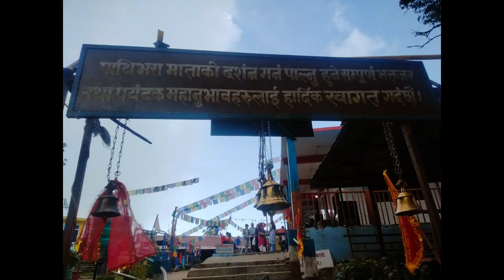इलाम जिल्लाको एक पवित्र तीर्थस्थल पाथीभरा देवी मन्दिर भिडियो वृत्तचित्र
पाथीभरा देवी मन्दिर इलाम जिल्लाको एक पवित्र तीर्थस्थल हो । कोल्वुङ गा.वि.स. २ मा रहेको यो तीर्थस्थल जान झापा जिल्लाको चारालीबाट उत्तर मेची राजमार्ग हुँदै २ घण्टामा भाडा वा निजी सवारी साधनबाट पुग्न सकिन्छ । खान बस्न सामान्य होटल रहेको छ । मन्दिर रहेको ठाउँबाट –मौसम सफा भएको बेला) ताप्लजुङको पाथीभरा भगवतीको समेत दर्शन गर्न सकिने भएकोले यसलाई बहिनी पाथिभराको रूपमा लिने गरिएको छ । शनिवार र मंगलवार बढी तिर्थालुहरूको भीड लाग्ने मन्दिरको फेदी –राजमार्गसँग जोडिएको ठाँउ)बाट १ कि.मी.को ठाडो उकालोमा सिडी बनाएर मन्दिर परिसर सम्म पुगेन व्यवस्था गरिएको छ । मन्दिर नजीकै रहेका दुइवटा पोखरी छेउ हाँसको आकृति भएका ढुगाहरू रहेको यो ठाउँलाई हाँसको आकृति भएका ढुंगाहरू रहेकोले यो ठाउँलाई हाँस पोखरी पनि भन्ने गरेको पाईन्छ । यहाँ वि.स. २०५१ सालमा मन्दिर स्थापना गरिएको हो ।